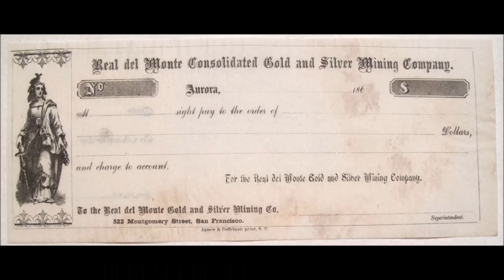The Real del Monte hoisting works...Aurora, Nevada.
Exploring the site of the Real del Monte hoisting works and Mine on Last Chance Hill at Aurora, Nevada.